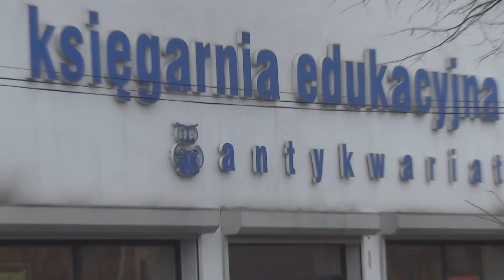Research in a bookshop